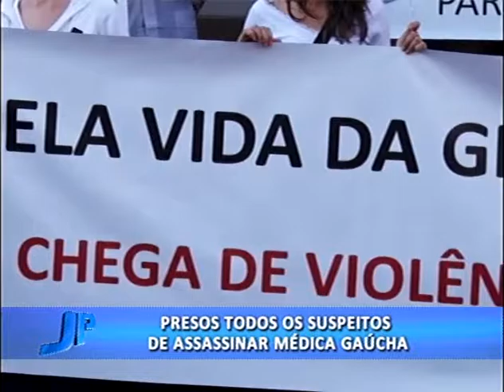Presos todos os suspeitos de assassinar médica gaúcha | Jornal da Pampa | 26/08/2016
Presos todos os suspeitos de assassinar médica gaúcha.